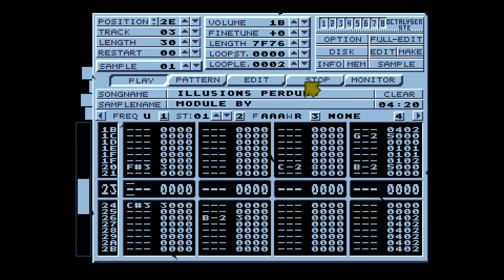Illusion Perdues by AD (Atari STe four channel music) 1080p50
Four channel module played in Octalyser STe with NIKITA UCDM mixer. Protracker STe played the 4-commands all wrong. The NIKITA mixer is using the same method as Protracker so quality should be 1:1.